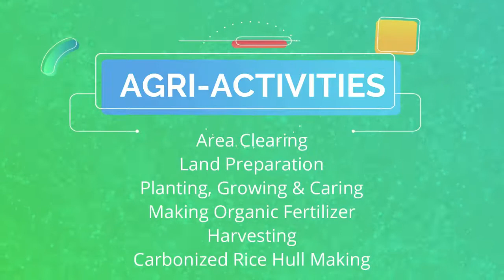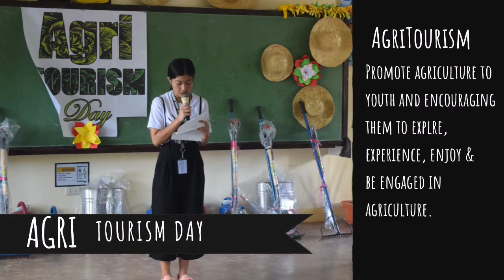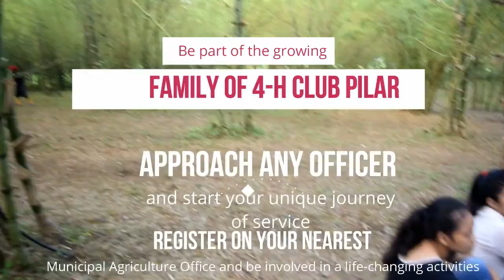What is 4-H Club-Pilar National Comprehensive High School?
Get to know more about 4-H Club Pilar!

The 4H name represents four personal development areas of focus for the organization: head, heart, hands, and health. The goal of 4H is to develop citizenship, responsibility and life skills of youth.

Get to know one 4-H Club Pilar NCHS as it empowers youths by nurturing their potentials geared towards skills development, innovation, technology and agriculture.

Fast Facts about our organization:

4-H Club Pilar NCHS is the Schools Organization Achievement Awardee for three consecutive years ( 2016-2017, 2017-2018, 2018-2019).

4-H Club Pilar NCHS is the 2019    Provincial Champion and 2019 Bicol Regional Champion in 4-H Promotional Video Making. 4-H Club Pilar NCHS also produced the 2018 Extemporaneous Speaking Regional Champion and became the National 3rd Placer in the same category.

4-H Club Pilar NCHS of Pilar, Sorsogon is the first UNESCO Club in the Province of Sorsogon. It has produced champions in its three-year participation in the Y4U Assembly. 4-H Club Pilar NCHS produced the 2017 Essay Writing Champion, 2018 Photo Contest Champion and the 2018 Most Outstanding UNESCO Club Youth Leader and 2019 Video Making Champion and 2019 Photo Contest.